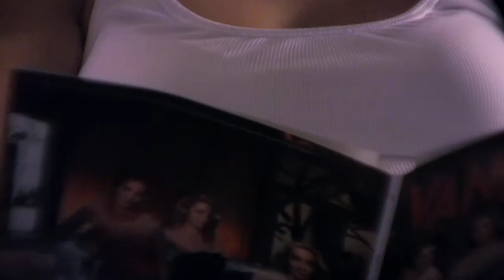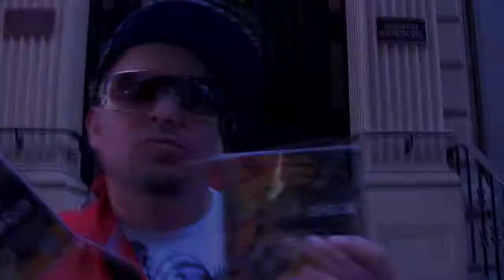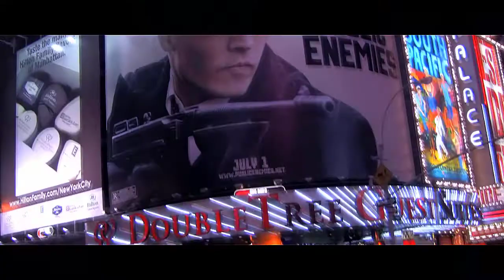JENDOR 'Without You' DOEVERYTHINGFRESH.COM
'Without You' the 3rd video single from JENDOR off his Debut Album
, Amazon.com & Cdbaby

Filmed in New York City July 2009.
J. Hernandez [Video Director], J. Hernandez  [Video Producer] (C) 2009 Life Jacket Records

9th Street Films.